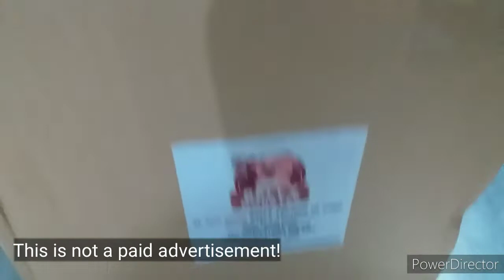Lechon + Oven toaster = Yummy 🤤 | Clever kitchen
Yummy lechon belly ❤👍Gusto ko sanang initin sa microwave para mabilis pero mas okay sa oven taoster 👍👌🎄